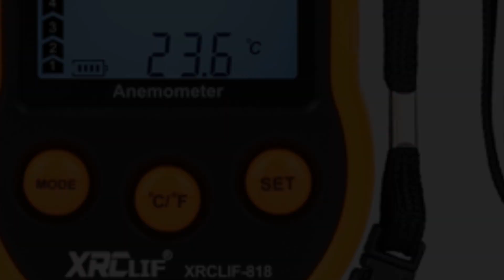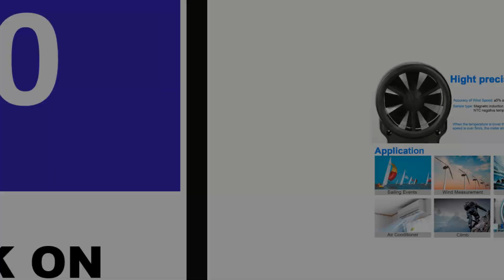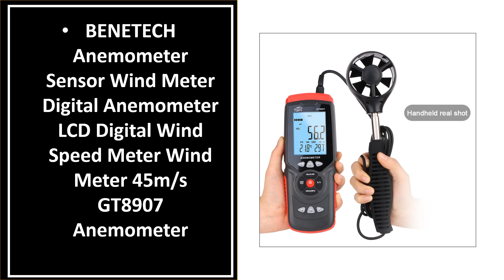Best Wind Speed Meter In 2024 (TOP 5)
5. UNI-T UT363 UT363BT Mini Handheld Anemometer

4. Anemometer HoldPeak HP-866B-WM Wind Speed Meter Digital Sensor

3. Aicevoos Digital Anemometer Handheld Split Type Wind Speed Meter

2. RZ Portable Anemometer Thermometer Wind Speed Gauge Meter

1. Aicevoos Digital Anemometer Handheld Wind Speed Meter Wind Power